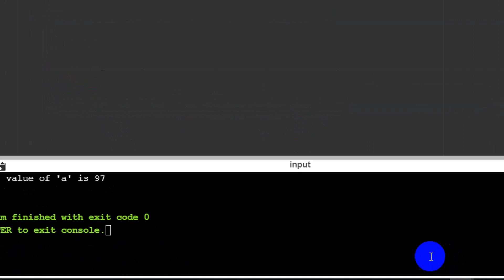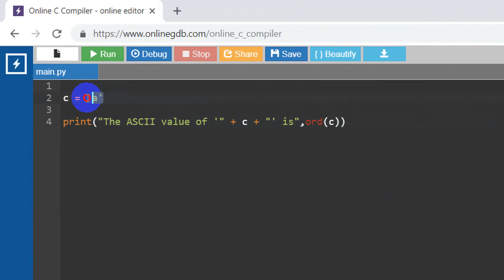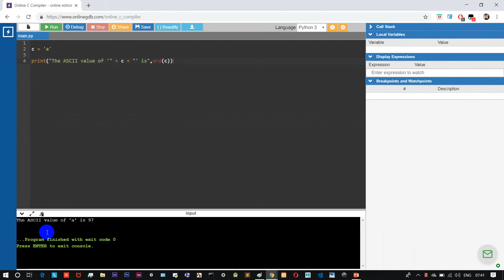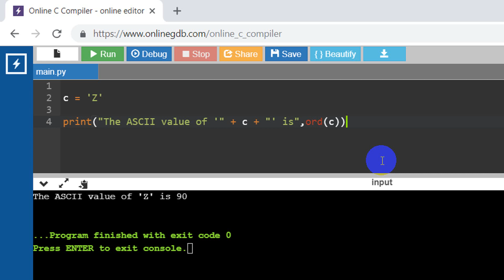How to find ASCII values of alphabets , characters in python | character to number | tamil hacks